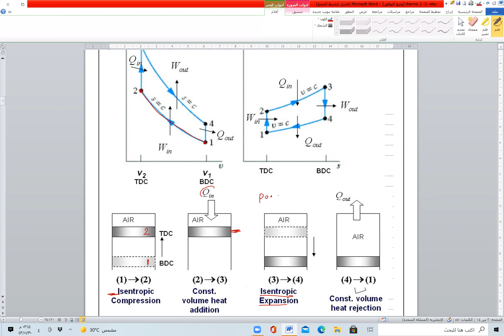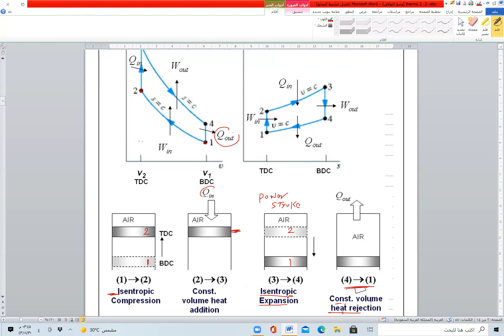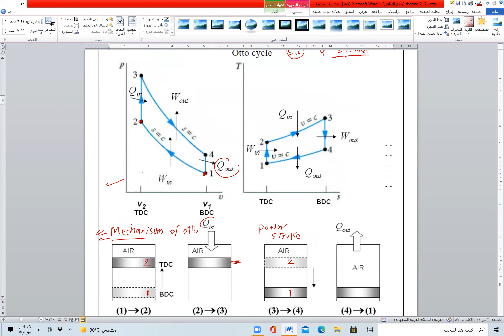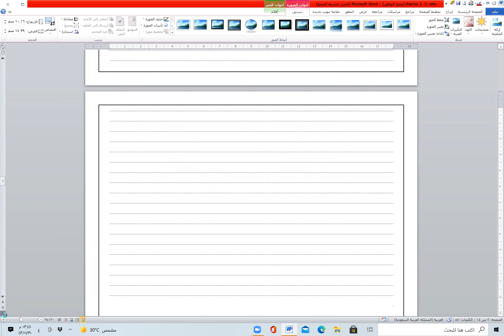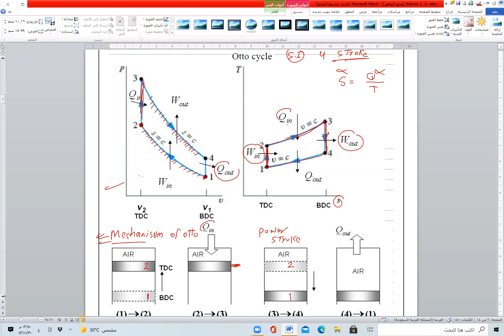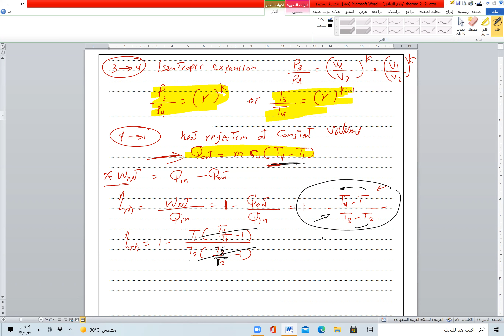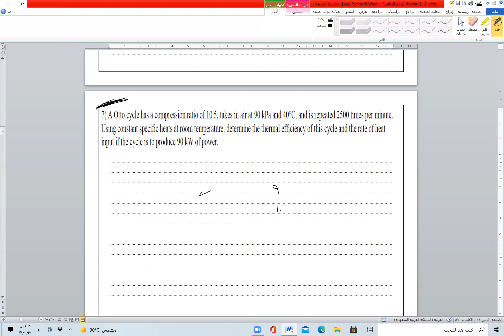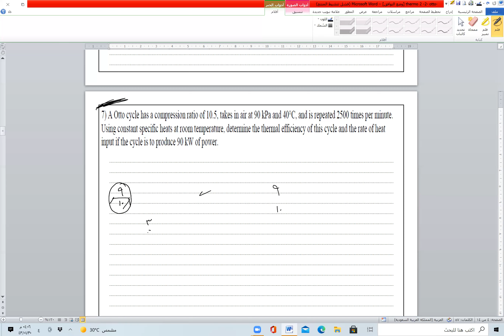Thermodynamics ch 9 part 6